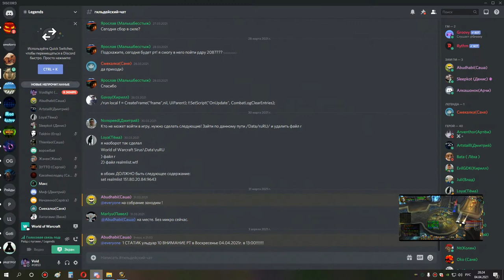4я часть ульда 10 хмы 1 7 боссы ппал хпал 04 04 21